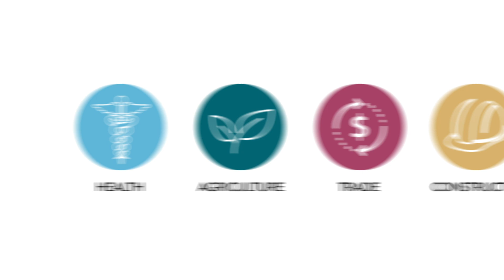CannaClip: Africa Regional Hemp and Cannabis Report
New Frontier Data presents a sneak peek into our cannabis industry report, Africa Regional Hemp and Cannabis Report: 2019 Industry Outlook.

For more cannabis insights like these delivered right to your inbox, sign up for one of our free newsletters